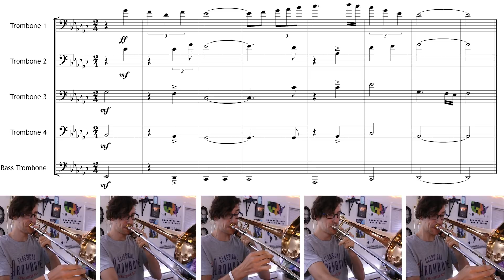Composition Masterclass - Final Result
Compositions by:
1. Adam Huckeby
2. Dave Montgomerie
3. Adam Manaster
4. Ashton Landt

Mailing Address:
Classical Trombone Sole Proprietorship
Christopher Bill